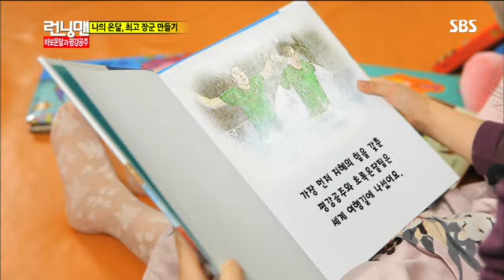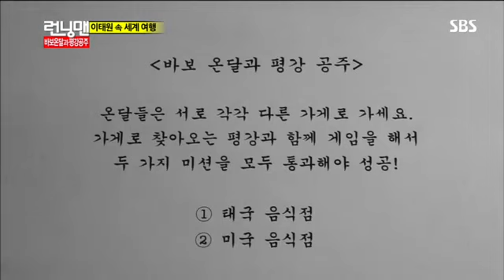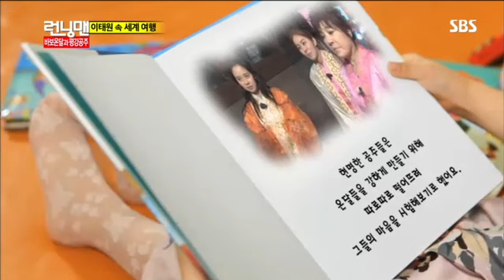런닝맨(유이,노사연) 269회 #9